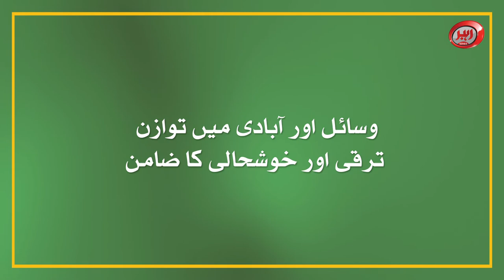PWD Punjab | Animated Video | Importance of Balance